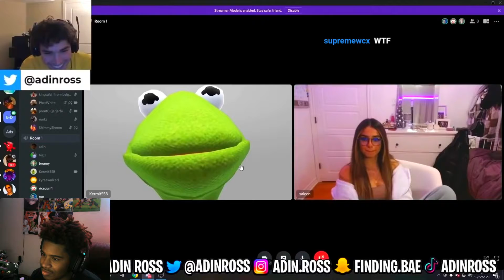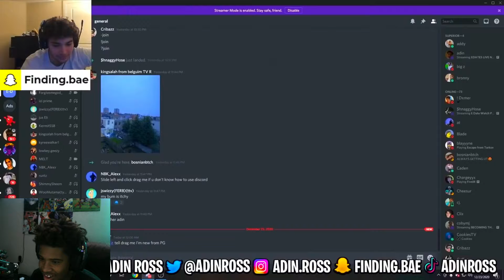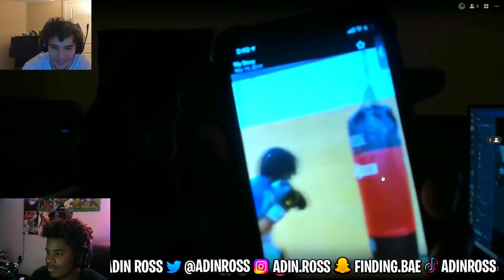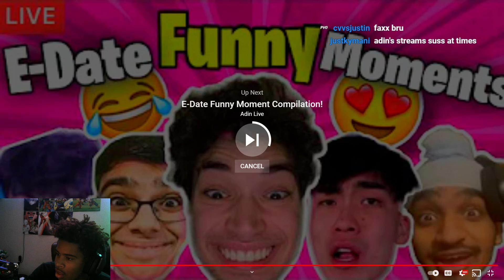PVO E REACTS TO E-DATE FUNNY MOMENT COMPILATION 2!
►Follow on Twitter @therealpvoe
►or follow on Instagram @Youtubepvoe